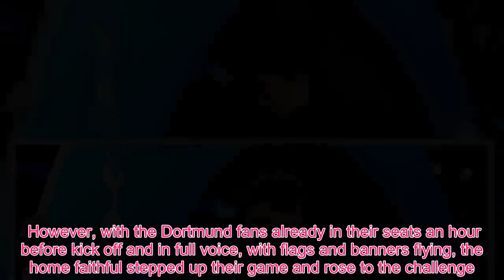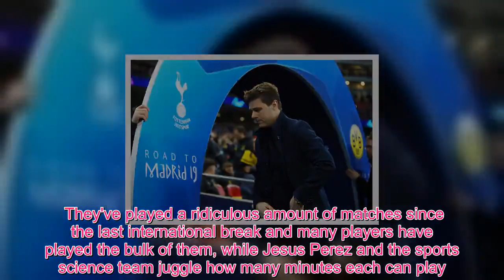Sport TV - Poch hits out at armchair managers & pundits, the Jan dilemma - 5 talking points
Oh what a night   Everyone was up for it on what ended up being the latest entry into Tottenham's list of magical European nights under the lights.  This is Tottenham Hotspur so of course there had to be drama and a nervy first half that required a couple of big saves from Hugo Lloris to avert disaster.  In the second half though Spurs were a different animal and Dortmund couldn't live with them at times.  There was also the crowd. In the end 71,214 made their way to Wembley and when their team needed them the most they turned up in full voice.  Often this season Wembley has been flat, full of frustration that it's still the club's home rather than the new stadium that was promised.  However, with the Dortmund fans already in their seats an hour before kick off and in full voice, with flags and banners flying, the home faithful stepped up their game and rose to the challenge.  At one point late the second half, after Spurs had scored their third goal, an ear-splitting rendition of 'Oh when the Spurs go marching in' reverberated around Wembley, the loudest sound the national stadium has heard during the club's tenancy.  As Mauricio Pochettino said, it's only half-time in the tie, but the goals from Son Heung-min, Jan Vertonghen and Fernando Llorente have put them in a great position to progress to the quarter-finals of the Champions League.  Pochettino explained what he had done at half-time to help turn the game in Spurs' favour.  "The first half was very difficult, first of all because we never felt the confidence to play. We took some rash decisions. It's like we weren't comfortable. We didn't feel what we planned to play," he said.  "But after fixing some problems, showing them some clips at half-time and talking a little about different positions, offensive and defensive and trying to help the team to perform better.  "Also we were a bit lucky because it was a massive confidence boost when Sonny scored and made the team play much better. We deserved the victory in the end. It was a massive victory and the players deserve all the credit.  "They were fantastic. To play after Sunday with one day less recovery we need to praise them. They've won the possibility to have a few days off."  They've earned some rest after shining in a tie that can rightfully take its place in the pages of the club's European history books.    Son score, Spurs win   Pochettino was in a playful mood when it was pointed out that whenever Son scores, Spurs win this season. It's been that way in each of the 13 games he's netted in, including the latest European evening at Wembley.  "Ah ok, next time when Son scores I'll go to the dressing room and shower and wait for the end of the game," he responded with a grin.  He added more seriously: "It's good, it's nice to hear that. Sonny was fantastic again, he's doing fantastically. He's a player who provides the team with a lot of very good things.  "His smile, he translates good energy and his performance in every single ga